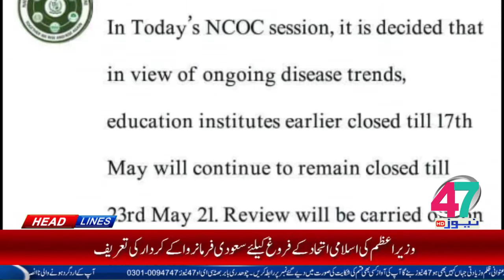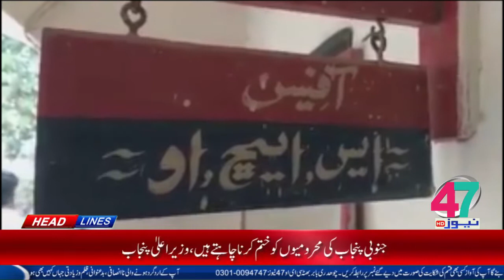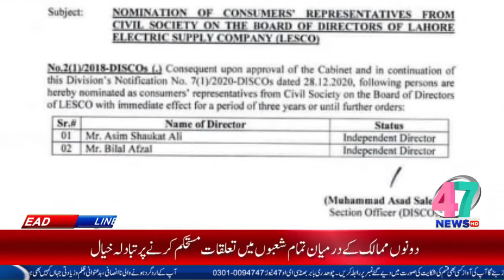HEADLINE [ 12:00 AM ] [09-05-2021] 47 News HD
47 news headline,reports,breaking news, live straming, brodcasting, crunnt affire,documentry tele film

Goals:
1. To deliver a service known for Excellence in Programming.
2. To be recognized as an Educational Institution with resources integral to the needs of the region.
3. To increase Community Involvement.
4.To Broaden and Enhance Visibility and Recognition.
5. To ensure continued Financial Viability.